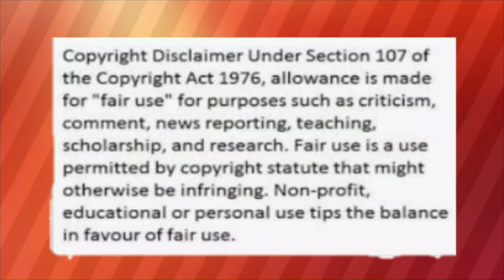JADINE LAST NIGHT IN BRAZIL AFTER THE SUCCESSFUL SHOOT COVER | JADINE FOREVER